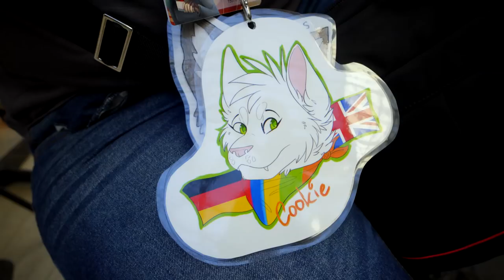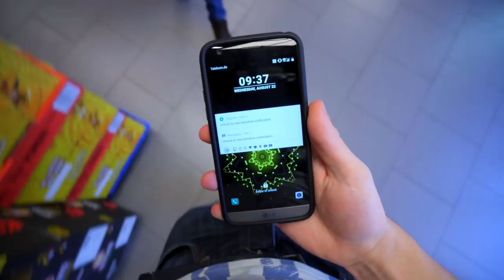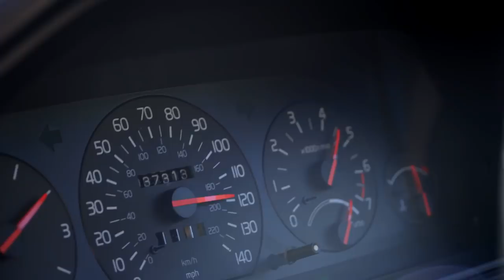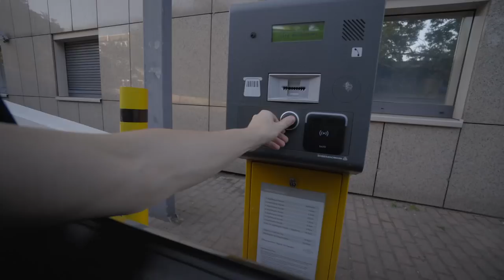120mph ON THE AUTOBAHN | Eurofurence 24 Vlog #3